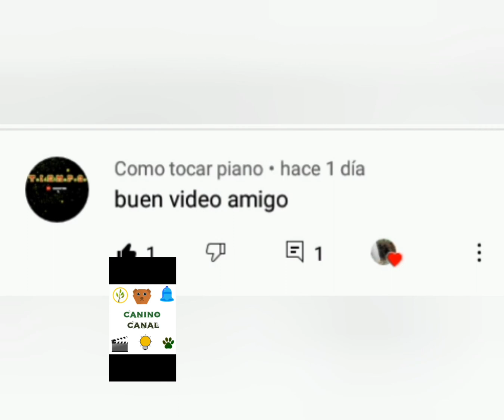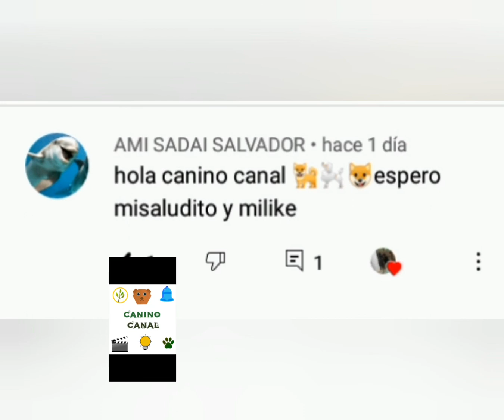CRESTADO RODESIANO cachorro y adulto